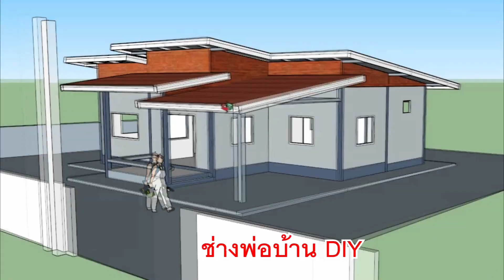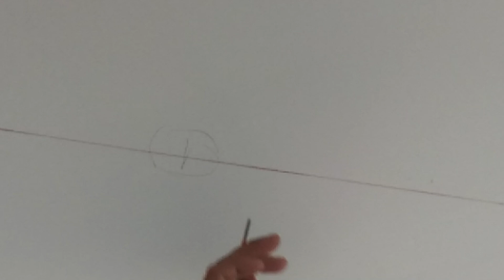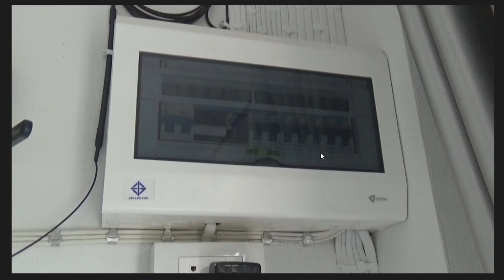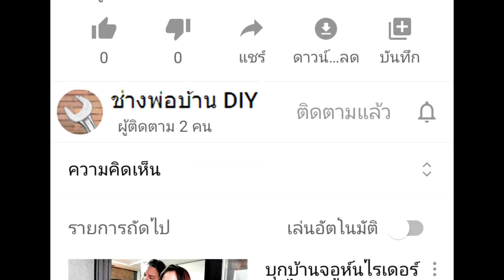สร้างบ้าน ep.11 เดินระบบไฟในบ้าน house wiring piping above ceiling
สร้างบ้าน ep.11 เดินระบบไฟในบ้าน ติดตั้งท่อเหลือง ติดตั้งปลั๊กไฟ สวิทช์ไฟ เบรกเกอร์ ตู้เมน สายดิน

ระบบไฟมี 2 แบบ คือ
1.ดินไฟฝังผนัง (ต้องทำก่อนฉาบผนัง)
2.เดินไฟแบบลอย (ทำหลังฉาบผนังได้)

6 ขั้นตอนการเดินระบบไฟและติดตั้งไฟในบ้าน
00:00 Title
01:42 1.วางระบบท่อ
02:28 2.ร้อยท่อ และต่อสาย
06:02 3.ตีกิ๊บรัดสายไฟ /ฝังท่อ
(รอให้ช่างฝ้าปิดฝ้า)
08:11 4.ติดตั้งดาวน์ไลท์ หลอดไฟ และโคมไฟ
09:16 5.ติดตั้งปลั๊กไฟ สวิตช์ไฟ, ปลั๊กไฟ, เบลเกอร์
11:05 6.ติดตั้งตู้เมน

หลังจากติดตั้งไฟเสร็จแล้ว ให้ทดลองเปิดไฟ เช็คไฟและปลั๊กทุกจุดว่ามีปัญหาหรือไม่ ถ้ามีให้ช่างรีบแก้ไขก่อนที่ช่างจะไป
แนะนำคู่มือการสร้างบ้านทรงโมเดิร์น

เนื้อหาในคู่มือการสร้างบ้านทรงโมเดิร์น ผมได้รวบรวมจากคลิปตั้งแต่ ep.1-17 ตั้งแต่ถมดิน สร้างบ้าน จนเสร็จสมบูรณ์ มีทุกขั้นตอนและมีภาพประกอบเป็นส่วนใหญ่ ทั้งหมด 92 หน้า สามารถเอาไปศึกษาและเป็นแนวทางในการสร้างบ้าน หรือติดตามความคืบหน้าในการสร้างบ้านได้เลย

สนใจคู่มือการสร้างบ้านทรงโมเดิร์น ทักเข้ามาได้นะครับ
ไลน์ : chart-xyoong
ปล.ไม่รับสร้างบ้านนะครับ